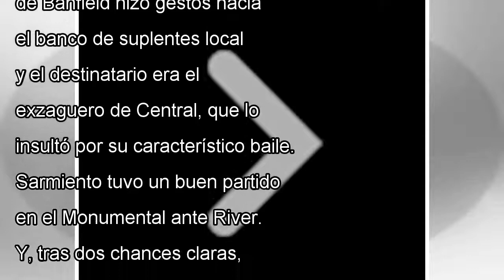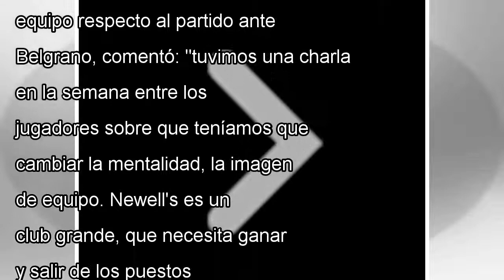Sarmiento y se cruzaron pinola tras el festejo del segundo leproso by news today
Domingo 26 de Noviembre de 2017 Brian Sarmiento y Javier Pinola se cruzaron luego del segundo gol de Newell's en el triu...